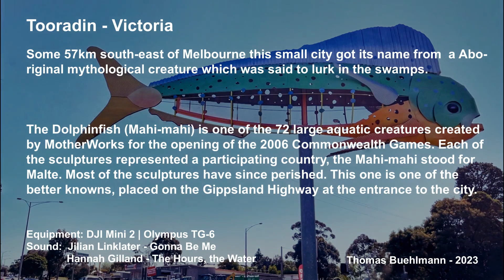Tooradin - Victoria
Tooradin located 57km south-east of Melbourne has been used from the early 1800s as a camp for sealers. The town was first surveyed in 1854. In the late 1800s the connection to the train system allowed the efficient transport of fresh fish, local produce and livestock to Melbourne.
Today, the town is largely a pass-through for travelers on their way to Phillip Island.
Still, the charming town with its history and wonderful mangroves, a remainder of the once abundant swamps is worth stopping by.